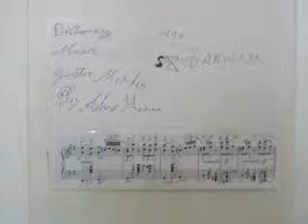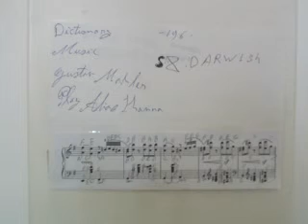GHANTHO .Music Dictionary Saied Darweish Egipte Classic music play Alyas Hanna nr 1127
Ghantho Egipte Classic music play Alias Hanna nr 1127